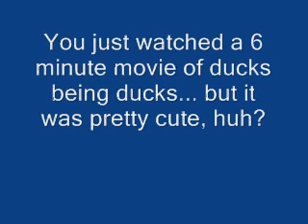Just Duckies!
So this summer, the University of Washington was blessed with a couple of batches of mallard ducklings. Who doesn't love ducklings? They were living in Drumheller Fountain and some nice people even constructed a small floating ramp for them! Right as I was recording this footage, a gentleman came over and caught the mothers and the ducklings. They had to be taken to the nearby lake, where there would be enough to eat and where they could be allowed a proper life away from stinky people. We're all going to miss them, but it's all for the best. Hope you enjoy!

P.S: It's not a short video, but I put in a little treat for those who watch it all the way through. I hope you enjoy!

Israel Kamakawiwo'Ole- Somewhere Over the Rainbow/ What a Wonderful World